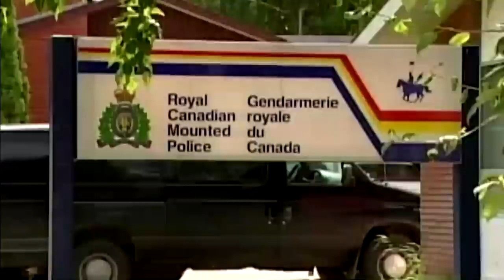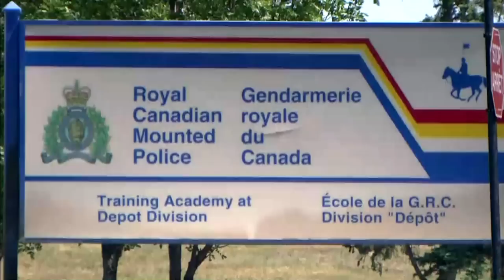Overgrown well may hold secrets to a 30 year old Saskatchewan mystery | APTN News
Searchers are hoping that an old well outside Leoville, Sask., holds the secrets that will help to solve a mystery that dates back decades.

Kevin Charles, 16, and his adoptive grandmother Mary Goodfellow, 67, vanished from their home in Chitek Lake on April 3, 1993.